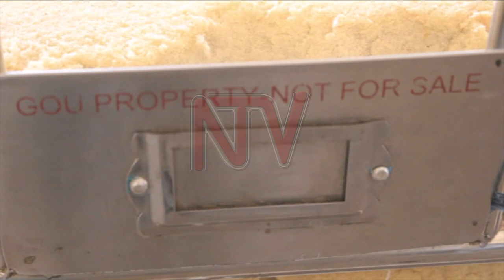Soroti doctors overwhelmed by patients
Following their success in separating Siamese twins, doctors at Soroti Regional Referral hospital say they are overwhelmed by the number of patients turning up for surgery.

According to the hospital director, Dr Michael Mwanga the patients are flocking the health facility from across the country, with the hospital running out of sufficient equipment and space.

Dr Mwanga says the hospital requires over four billion shillings in equipment to have a fully operational theatre.